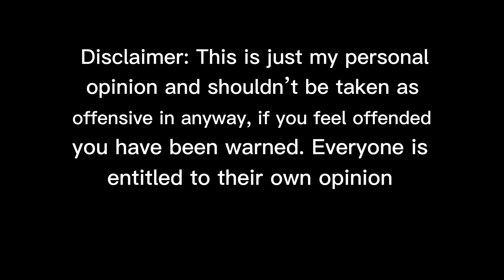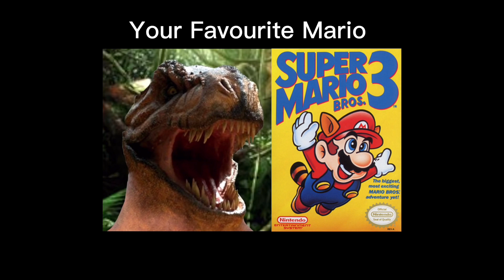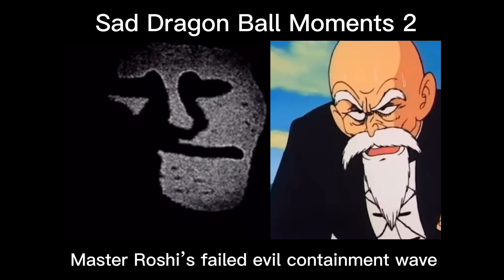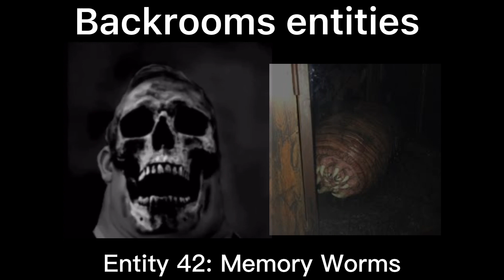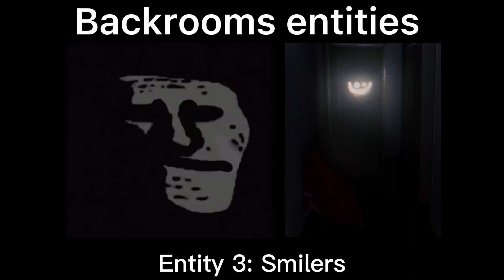Mr Incredible becoming compiled 2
Hey everyone it’s the Wolf

1001st video, awesome

WOLF OUT!